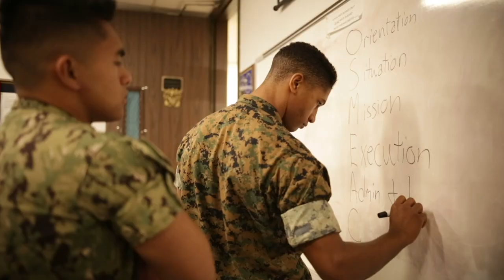50 YEARS OF HISTORY: FIRST NAVY ROTC ESTABLISHED AT A HBCU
The Naval Reserve Officer Training Corps is a long-standing program through which the Navy and Marine Corps can commission officers in addition to the Naval Academy's graduates. Midshipmen in the program complete basic physical, mental, and professional training to prepare them for their future careers.